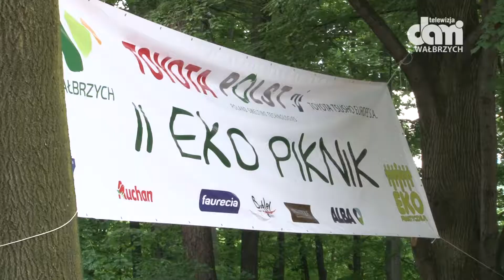"Życie wraca do Sobieskiego"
Mieszkańcy Wałbrzycha bawili się podczas II Pikniku Ekologicznego.